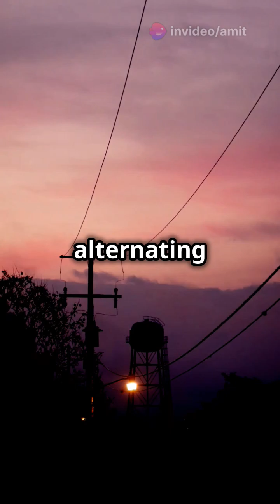Greatest scientist and their groundbreaking discoveries